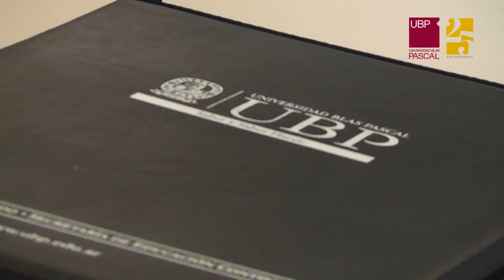Inauguración CMS | Guillermo Montenegro